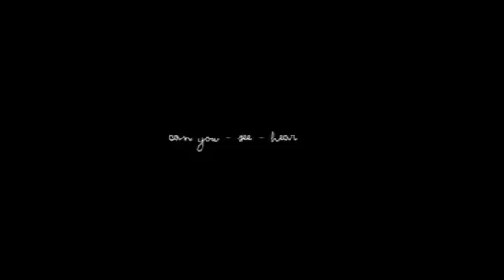Pesona Indonesia | Sumatera Barat | Landscape photography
Pesona Indonesia | Sumatera Barat | Landscape Photography - Sumatera Barat adalah salah satu provinsi di Indonesia yang terletak di pulau Sumatera dengan Padang sebagai ibu kotanya. Sesuai dengan namanya, wilayah provinsi ini menempati sepanjang pesisir barat Sumatera bagian tengah dan sejumlah pulau di lepas pantainya seperti Kepulauan Mentawai. Dari utara ke selatan, provinsi dengan wilayah seluas 42.297,30 km² ini berbatasan dengan empat provinsi, yakni Sumatera Utara, Riau,Jambi, dan Bengkulu.

Sumatera Barat berpenduduk sebanyak 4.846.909 jiwa dengan mayoritas beretnis Minangkabau yang seluruhnya beragama Islam. Provinsi ini terdiri dari 12 kabupatendan 7 kota dengan pembagian wilayah administratif sesudah kecamatan di seluruh kabupaten (kecuali kabupaten Kepulauan Mentawai) dinamakan sebagai nagari.